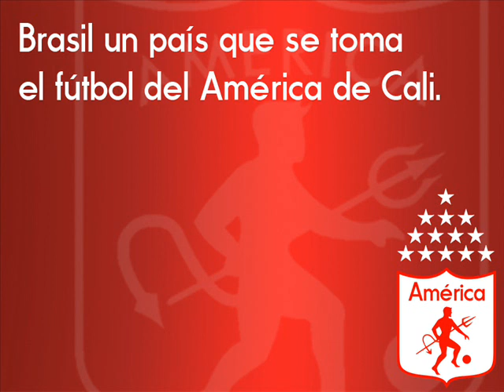Junior Paraiba - Marzo 8